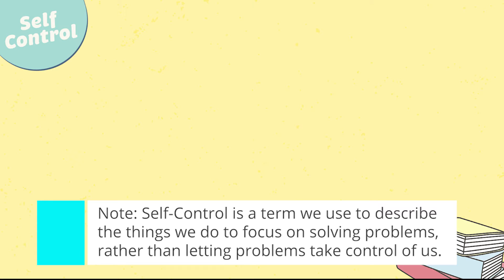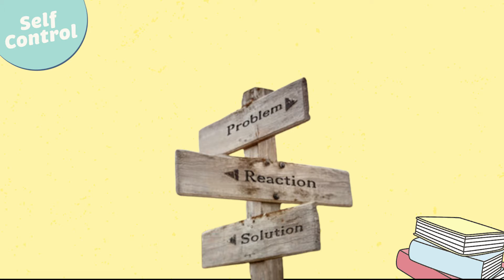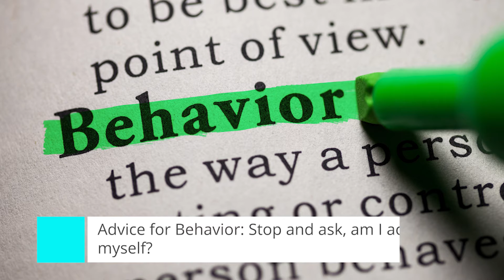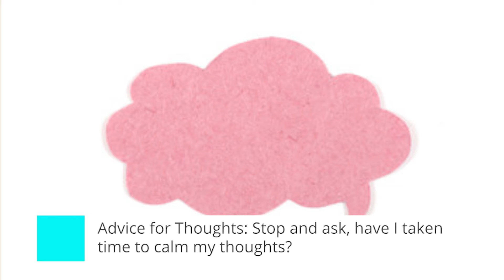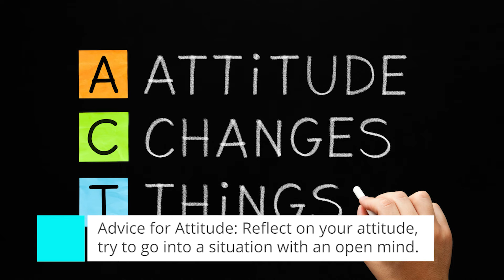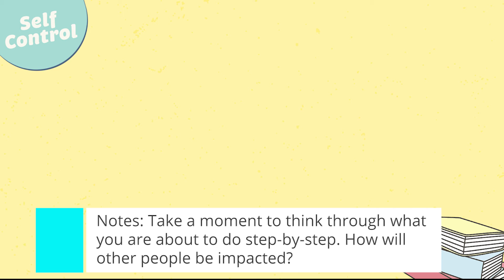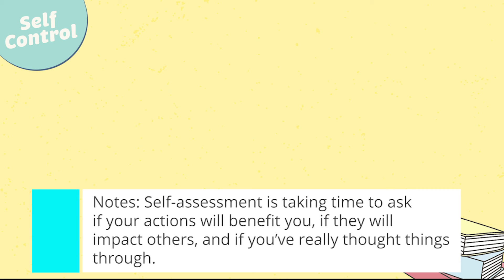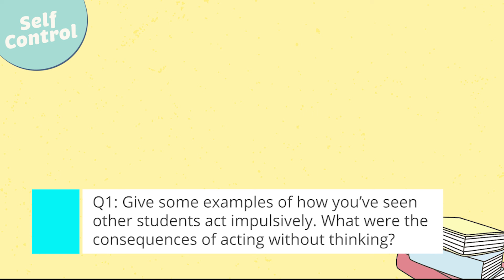SEL Video Lessons: Self Control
In this video, we'll examine self-control/self-management, and look at strategies students can use to help reflect before making impulsive decisions.

-HM Surf - Writing All Day
-Provided by Lofi Records